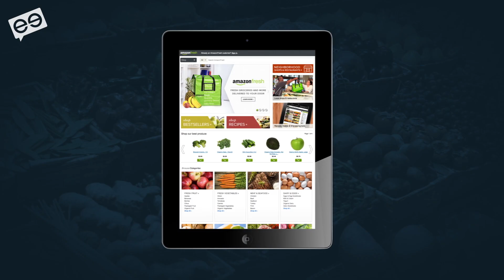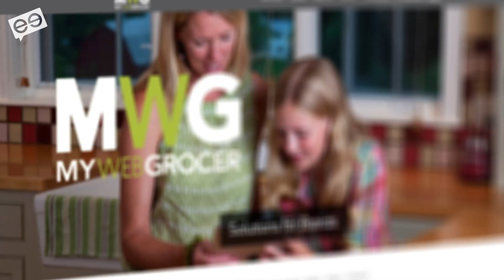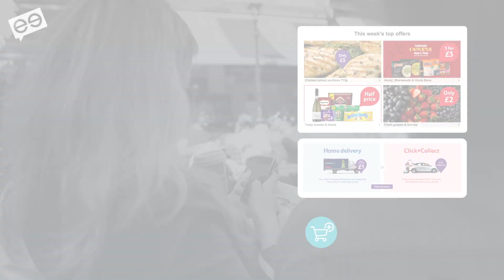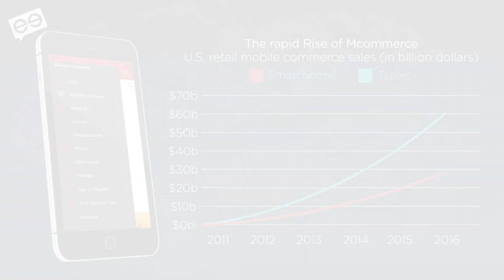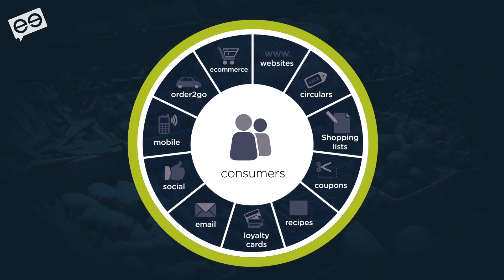Winning the digital revolution in food retail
Rich Tarrant, CEO, MyWebGrocer

Consumer behaviour, forecasted trends and increased investment suggest that digital disruption is reaching critical mass in North American food retailing. This is how to win the digital revolution.